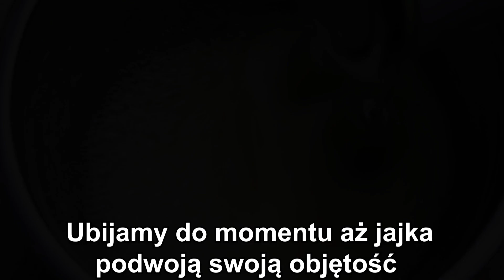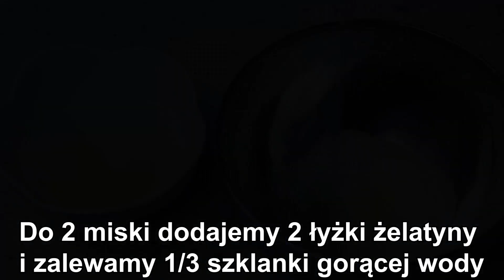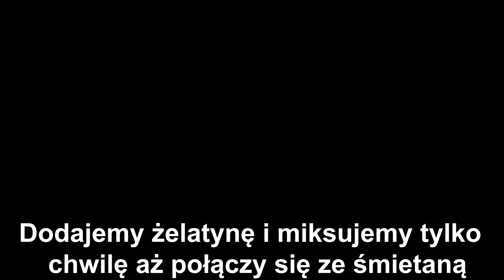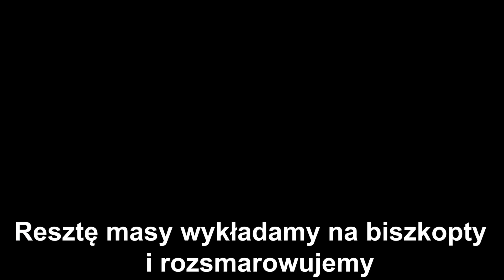🎅KUKUŁECZKA - IDEALNE CZEKOLADOWE CIASTO NA ŚWIĘTA Z PYSZNĄ MASĄ - PRZEPIS - WYSTRZAŁOWA KUCHNIA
🔴📑PRZEPIS:

SKŁADNIKI NA CIASTO:

6 jajek
3/4 szklanki cukru
szczypta soli
1 szklanka przesianej mąki pszennej
1/3 szklanki przesianej mąki ziemniaczanej
1 łyżka przesianego kakao
2 łyżeczki proszku do pieczenia

Do osobnej miski dodajemy przesianą mąkę pszenną, przesianą mąkę ziemniaczaną, przesiane kakao, proszek do pieczenia i dokładnie mieszamy.

PRZYGOTOWANIE KAWY:

2 łyżeczki kawy rozpuszczalnej
1/2 szklanki gorącej wody

DODATKOWE SKŁADNIKI:

100 ml wódki
3 mleczne czekolady ( 1 czekolada = 100g )

WYKONANIE:

Kawę zalewamy gorącą wodą i mieszamy.

Kawę przelewamy do garnka.
Dodajemy wódkę oraz 3 mleczne czekolady połamane w kostkę.
Wstawiamy na mały ogień i mieszamy do momentu aż czekolada się rozpuści.
Gdy czekolada się rozpuści odstawiamy do wystudzenia.

PRZYGOTOWANIE ŻELATYNY:

Do jednej miski dodajemy 1 łyżkę żelatyny i zalewamy 1/4 szklanki gorącej wody

Do drugiej miski dodajemy 2 łyżki żelatyny i zalewamy 1/3 szklanki gorącej wody.

Żelatyny mieszamy i odstawiamy do wystudzenia.

1 łyżkę rozpuszczonej ( wystudzonej żelatyny dodajemy do wystudzonych czekolad i dokładnie mieszamy.

SKŁADNIKI NA MASE ŚMIETANKOWĄ:

1 litr zimnej śmietany kremówki 30% lub 36%
2 łyżki cukru pudru
wcześniej przygotowana żelatyna

WYKONANIE:

Zimną śmietanę kremówkę ubijamy.
W trakcie ubijania dodajemy cukier puder.
Dodajemy żelatynę i miksujemy tylko chwilę aż połączy się ze śmietaną.

SKŁADNIKI NA PONCZ:

3/4 szklanki wody
1 łyżeczka cukru
sok z 1/2 małej cytryny

DODATKOWE SKŁADNIKI:

1 opakowanie okrągłych biszkoptów
kakao do posypania góry ciasta

WYKONANIE:

Do miski wlewamy wodę, dodajemy cukier, sok z cytryny i dokładnie mieszamy.

Ciasto przekrawamy na pół.
Nasączamy 1/2 ponczu.
Wykładamy 1/2 śmietany i rozsmarowujemy.
Układamy okrągłe biszkopty ( delikatnie wciskamy w śmietanę )

Do drugiej połowy śmietany dodajemy rozpuszczone czekolady i dokładnie mieszamy.
Odkładamy 4-5 łyżek masy.

Resztę masy wykładamy na biszkopty i rozsmarowujemy.
Kładziemy drugą część przekrojonego ciasta i nasączamy pozostałym ponczem.
Wykładamy odłożoną masę i rozsmarowujemy.
Górę ciasta posypujemy kakao tak aby cała masa była pokryta.